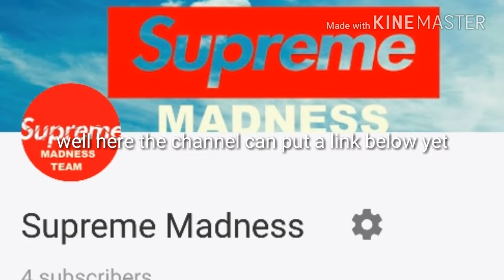April 6, 2017